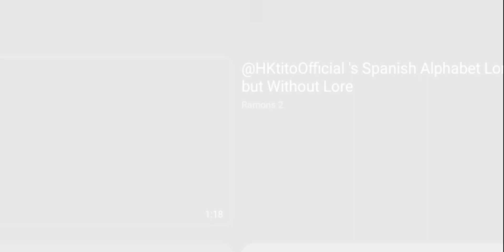lowercase spanish alphabet lore with uppercase letters (no lore)